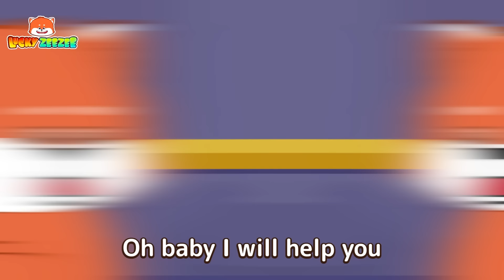Where is My Pet 🐶😸 I Lost My Pet 😭 Funny Kids Songs And Nursery Rhymes by Lucky Zee Zee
Oh no! Zee Zee's pet is lost! Kids, let's help Zee Zee find his pet!

⏰ Timestamps:
00:00 Where is My Pet
02:08 My Daddy Is A Policeman Song
04:11 Why Do We Have Belly Buttons
06:36  Cotton Candy Machine Song
08:41 Cute baby song
10:47 Don't Play On The Manhole Covers
12:56 Where Are My Eyes Song
15:30 Baby First Steps

Lyrics:

Verse 1
Oh, I play catch with my pet.
My dog goes to fetch the ball.
Oh, my pet isn't coming back.
My dog disappears!

Does it chase the butterfly?
Oh, and falls into the hole.
Don't worry! I will save you!
But my pet isn't here.

Verse 2
I see a big snake's tail.
The snake also likes my pet.
Oh, it takes my pet away.
I will save you!

In the grove is the snake's nest,
But my pet isn't there.
Just snakes and their babies,
So where is my pet?

Verse 3
Oh, the wolf finds my pet.
I use candy to exchange.
The wolf takes the candy and runs,
But I'm fooled!

It's a cat! It's not my pet.
I'm so sad, but I hear something.
Oh, look! I find my pet.
It's with my dad!

Verse 4
I play hide and seek with my cat.
One, two, three, and I go looking.
I try looking in the closet.
It's just a towel.

I see the shadow of a cat's ears.
I will find my pet! It's here!
But that's just the shadow of a hat
It has cat-like ears!

Verse 5
The barrel suddenly moves.
I don't know what's in it.
Oh, I'm afraid of that ghost.
I have to run!

The barrel chases after me.
Its legs and tail are exposed.
Oh, I know what it is!
That's my cat.